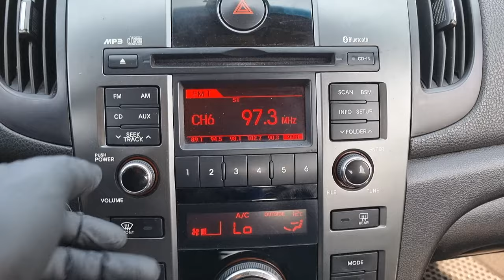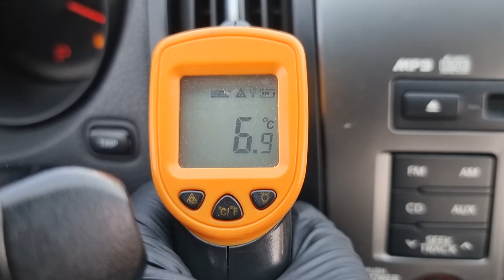2010 KIA FORTE (AA289141). CARWARA Korea used car export. 기아 포르테 중고차수출 카와라